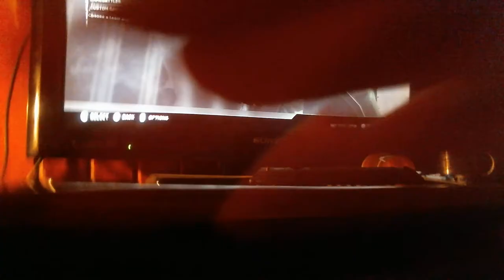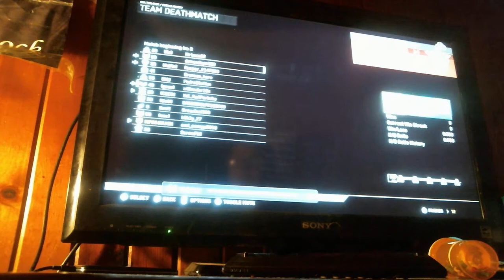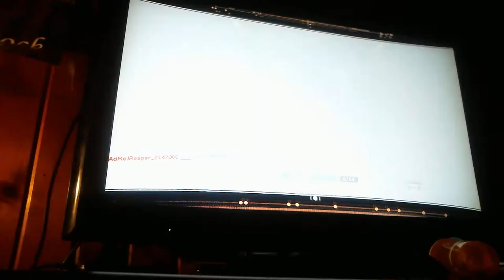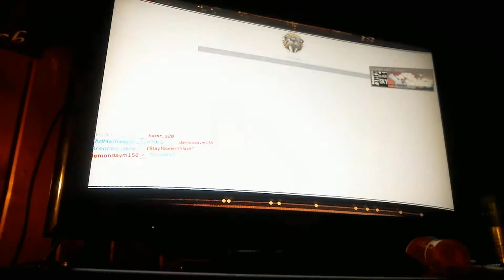Sucking so bad| Call of Duty Infinite Warfare